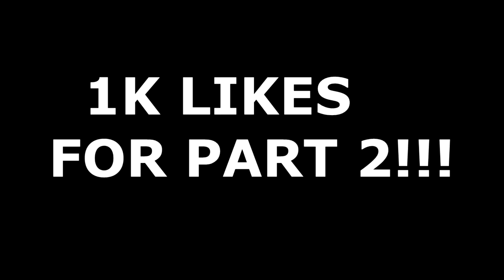HOOD VLOG: Crate Challenge